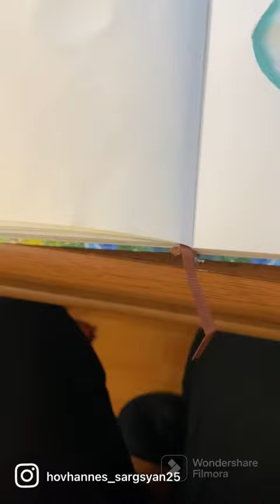shorts watercolorpainting watercolourpainting watercolour